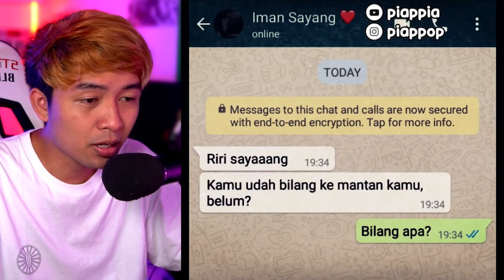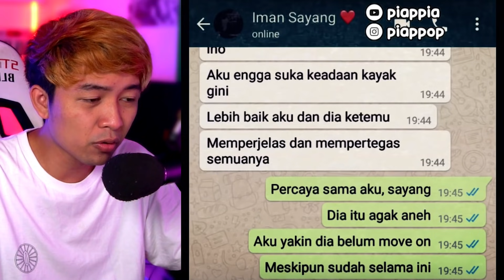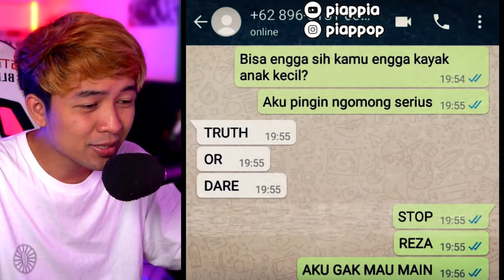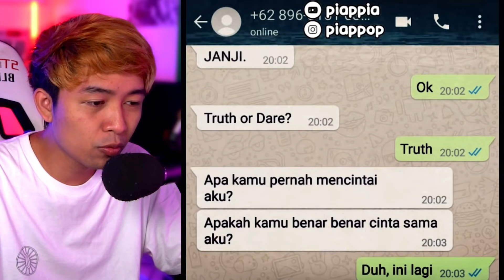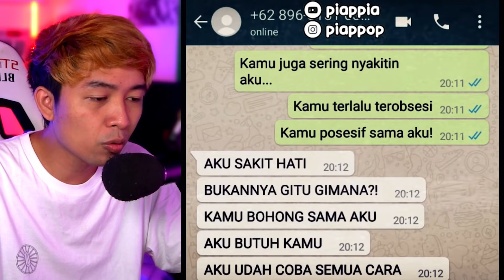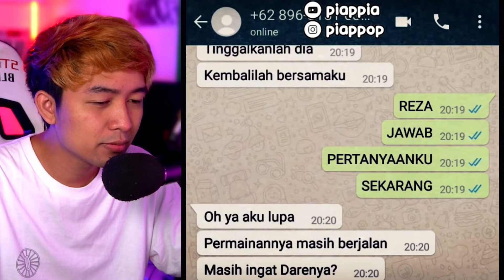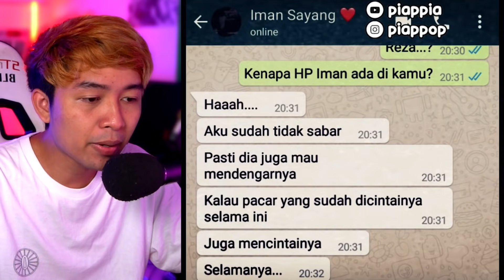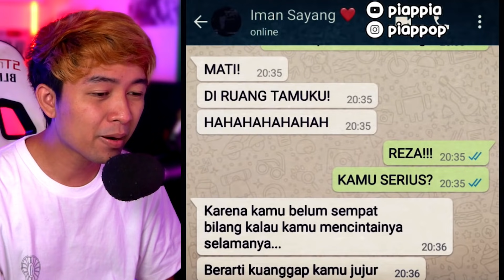PERMAINAN KEMATIAN TRUTH OR DARE 😱 | Reaction Chat Story Horror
➖➖➖➖➖➖➖➖➖➖ ➖➖ Social Media ➖➖ ➖➖➖➖➖➖➖➖➖➖➖

➖➖➖➖➖➖➖➖➖➖ ➖➖ Spesifikasi PC ➖➖ ➖➖➖➖➖➖➖➖➖➖

Monitor     👉🏻 AORUS Gigabyte KD25F 240hz
VGA           👉🏻 GIGABYTE RTX 3070
PSU           👉🏻 500W
Camera    👉🏻 Sony A6400 | 16mm 1.4 Sigma